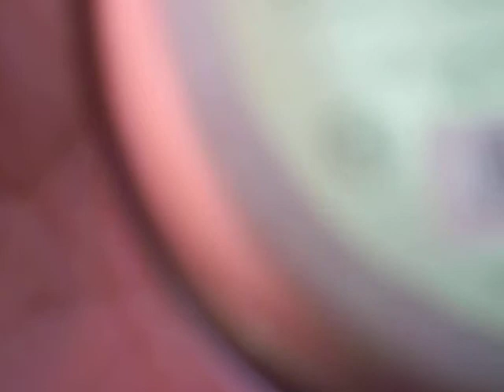Tutorial : Maquiagem Glamour para festas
Essa make é otima para quem tem olhos pequenos e/ou redondos
Ou pelo Twitter: @jehssikagarcia
Beijos